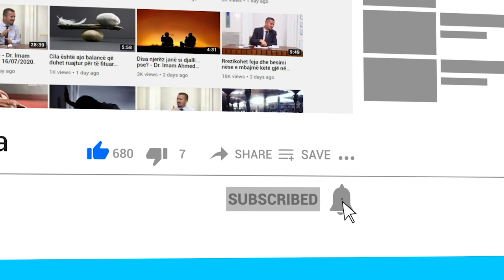Si është çështja e atyre që nuk e japin zekatin? - Dr. Imam Ahmed Kalaja